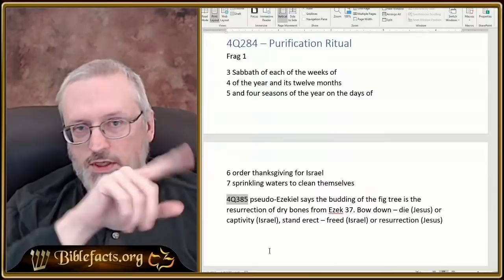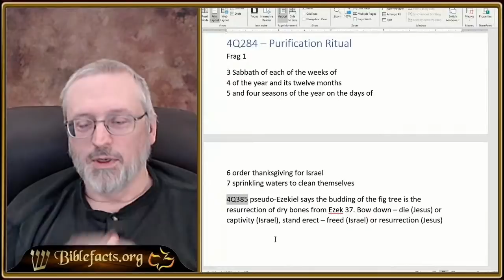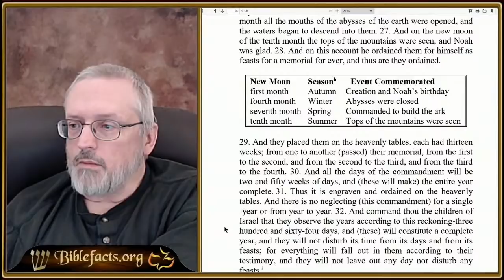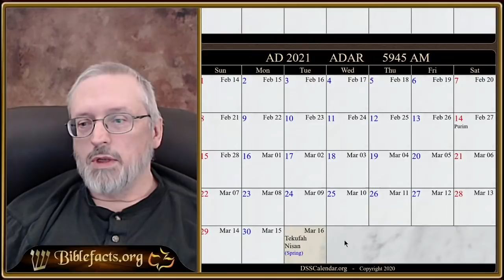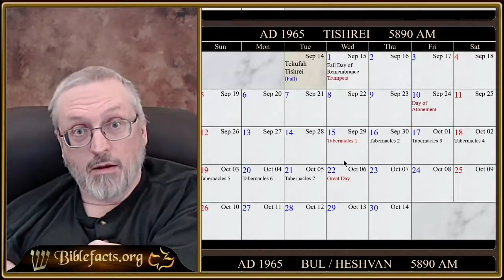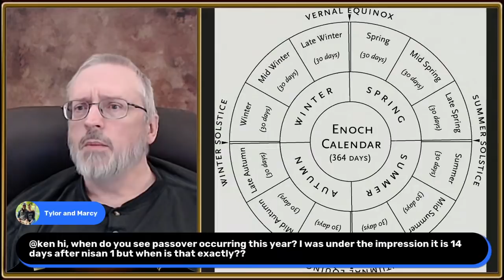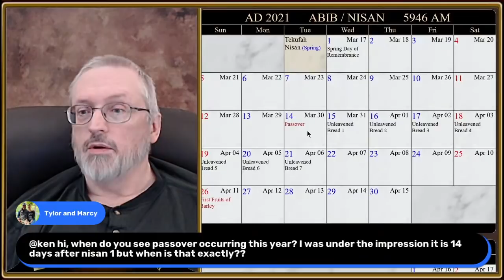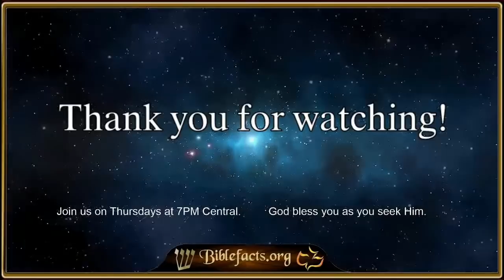Dead Sea Scroll Calendar and Ezekiel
Today we focus on the Dead Sea Scroll Calendar and look at a small Dead Sea Scroll fragment on Ezekiel's Valley of Dry bones.